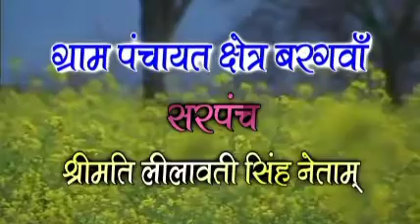सरपंच बरगवां😍2018|Election Panchayat 2018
panchayat raj madhya Pradesh ka tristary Chunav me yuva mahila ne sarpanch ki chunav me baji mari 1300 vot prapt kar sandar jit
Election panchayat  raj mp hui
tribal mahila Shabdar jit hui